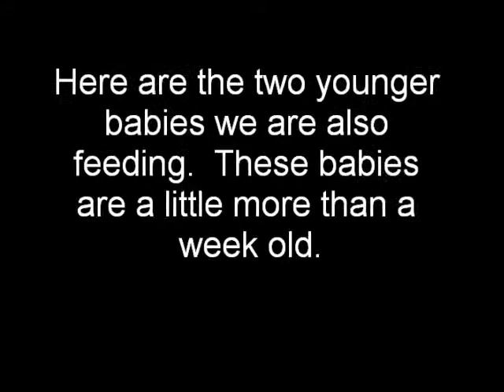Baby White Bellied Caiques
One week later. and look how much they have grown!! Big Brother and Little Brother are full of personality and eager to explore. The next baby really wants to play with them but he is so much smaller than them and they wont be able to play together for another few weeks. The two itty bitty babies are now a little older than a week and they are doing great also.